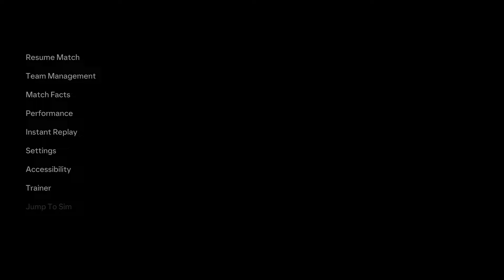FC24 INDONESIA CAREER MODE #16 : UJICOBA BERAT MELAWAN IRAN DAN JERMAN